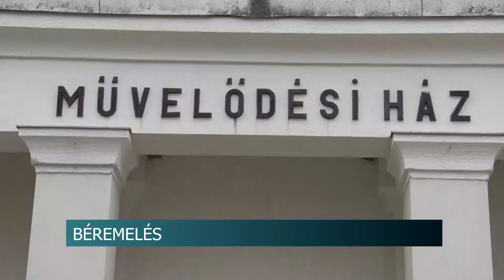Béremelés - 2022 január 1-től a kormány megemeli a közszférában dolgozók fizetését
Jövő évtől magasabb fizetésre számíthatnak a közszférában dolgozók. A pedagógusok, az ápolónők, a bölcsődei és szociális, illetve a kulturális szféra munkavállalóinak fizetését emeli meg a kormány.  Orbán Viktor miniszterelnök elmondta, hogy a magyar gazdaság teljesítménye elérte a járvány előtti szintet, ezért nyílik lehetőség a béremelésekre.